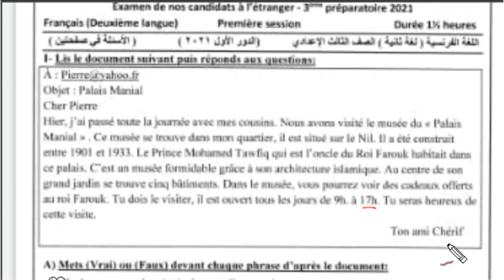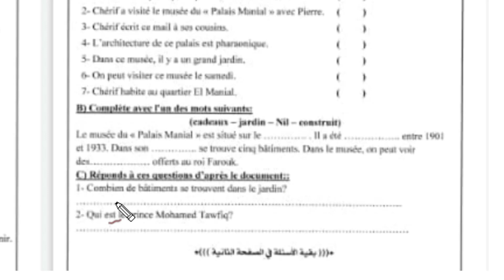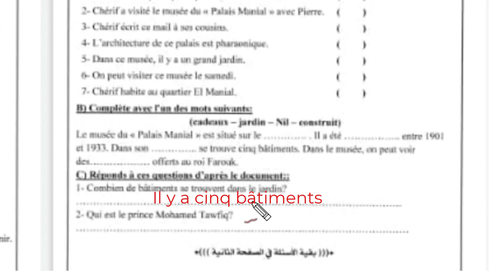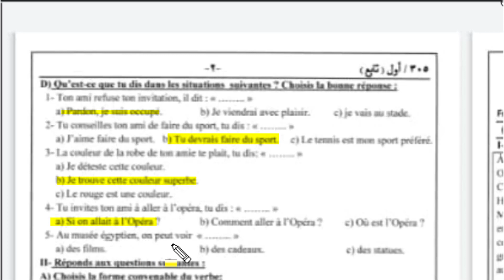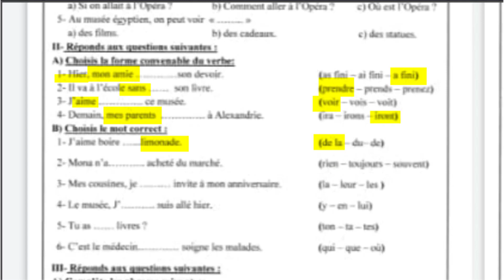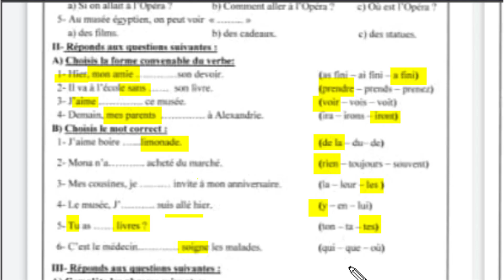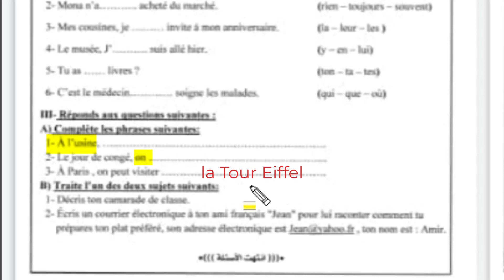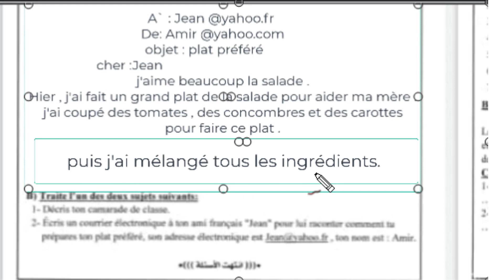حل إختبار السفارة 2021 / الصف الثالث الإعدادي